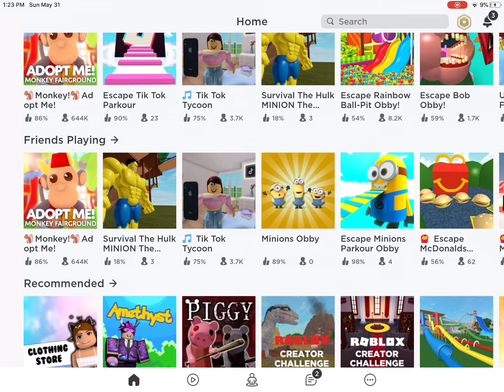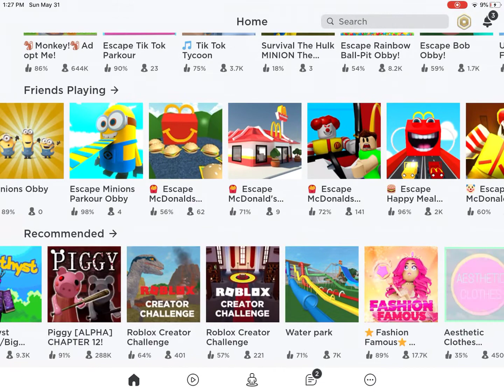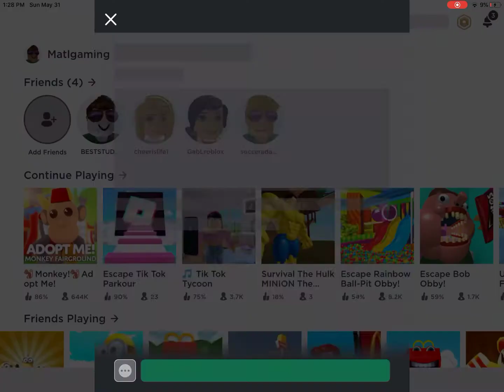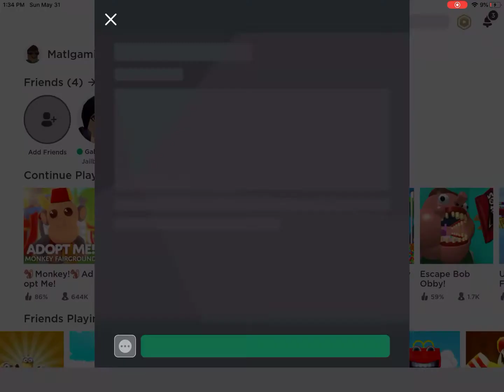Playing Roblox!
My first Roblox video!